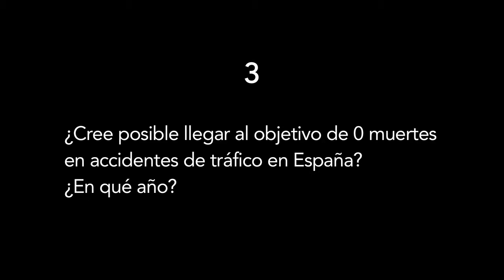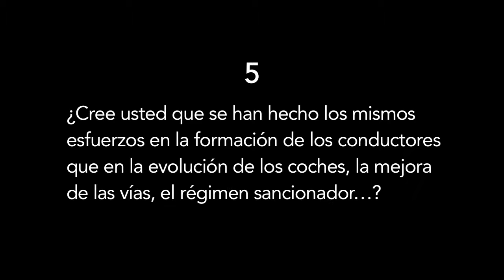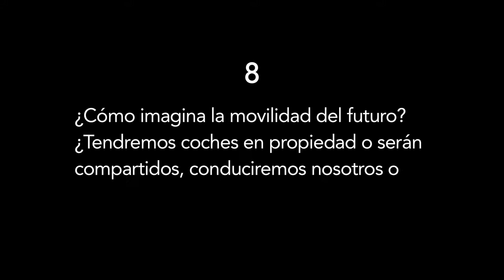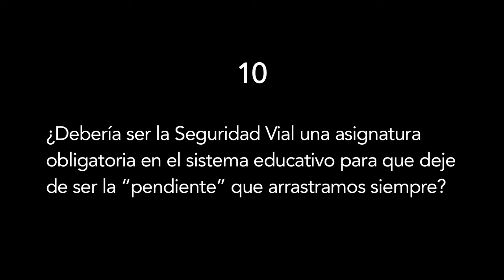Jacobo Díaz en la II Jornada de Tecnología y Seguridad Vial (28/02/2017)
Jacobo Díaz sobre Seguridad Vial y futuro de la conducción autónoma en la II Jornada de TecVial 2017.